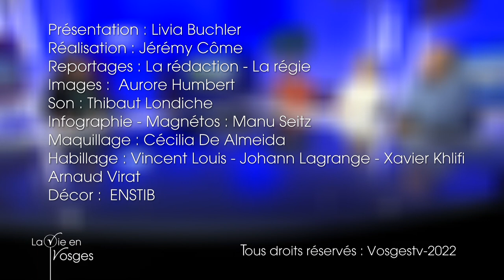La vie en Vosges : Julien Cuny, Lydia Genin & Pierre Clavel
Trois invités cette semaine pour parler d'art et principalement des lieux et des structures qui ont pour but de le promouvoir dans les Vosges. Exemple avec la Cour des Arts à Saint-Dié, La Lune en Parachute et le Mur à Epinal.